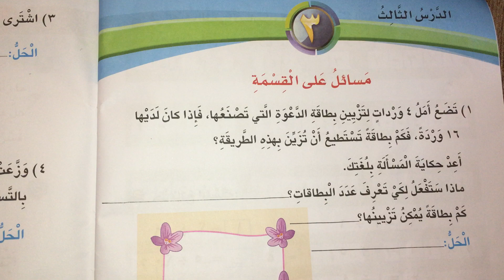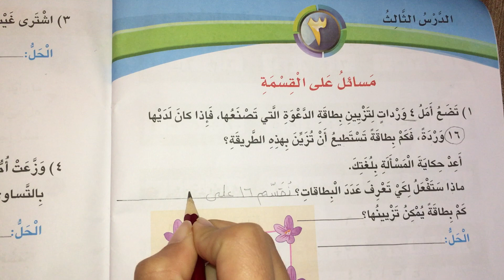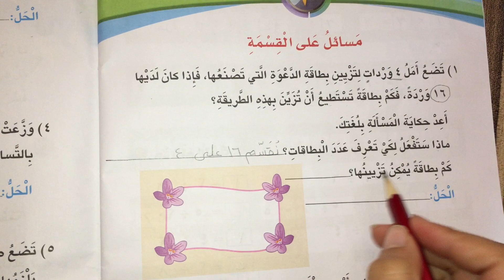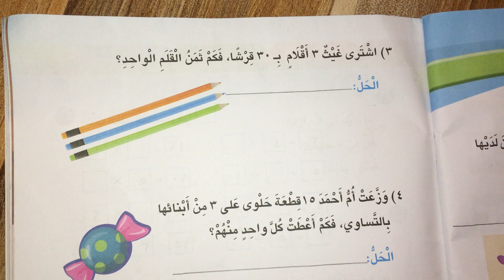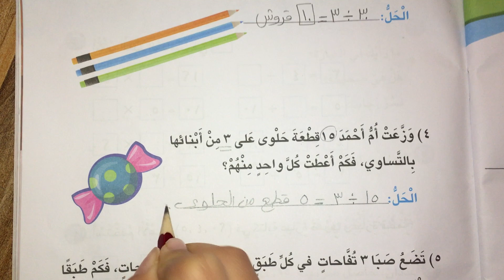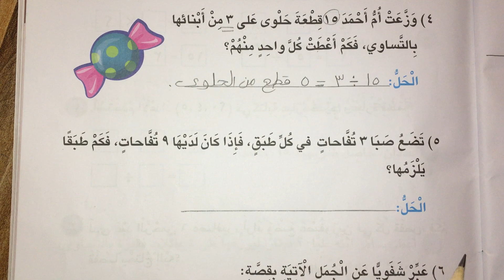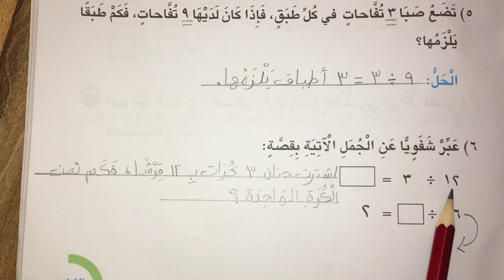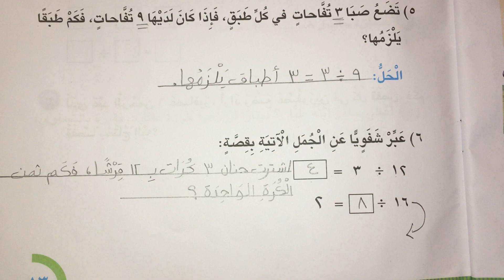الصف الثاني -الرياضيات :درس مسائل على القسمة -المعلمة : ميساء الجابر